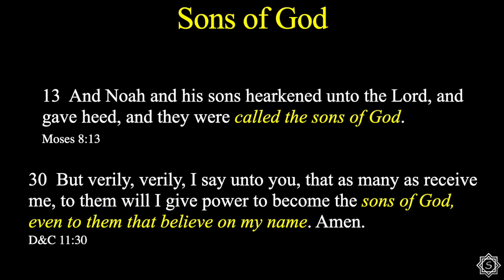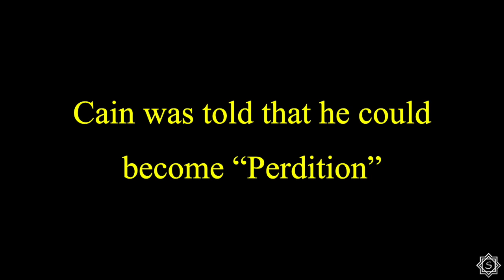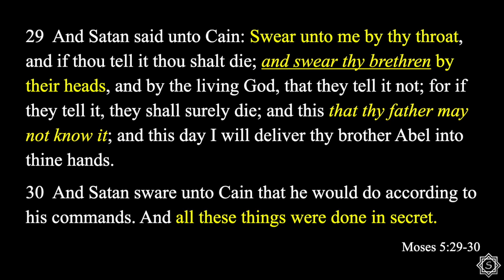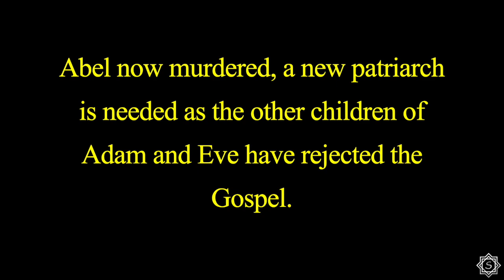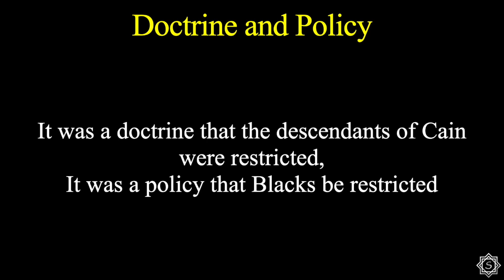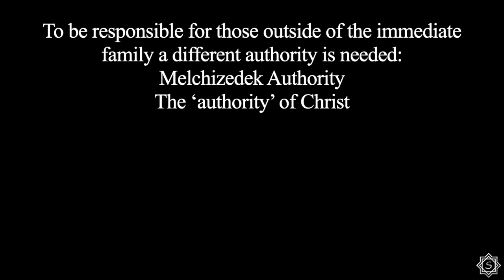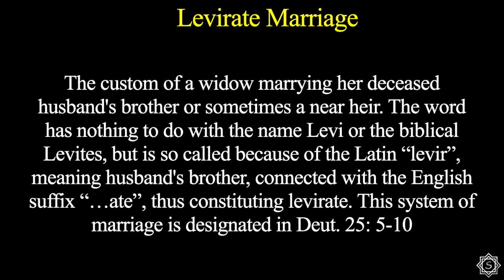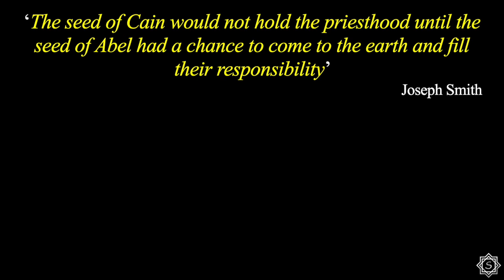Cain Abel and Priesthood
Scriptural look at Cain Abel and the Priesthood and the scriptural reasons behind policy and doctrine.

The Seer Stone App makes available the research, seminars, and presentations provided and offered primarily by Bruce H. Porter.

 Years of collected research are made available to those who may desire to have the information that may expand their thinking and increase their testimony of the Gospel of Jesus Christ, His Atonement, and Resurrection. The things presented here will focus on Christ, the doctrines and principles of the Gospel found in scripture, Joseph Smith as the prophet of the restoration and the validity of The Church of Jesus Christ of Latter Day Saints.

bhporter.net makes available the years of collected research to those who may desire to have the information that may expand their thinking and increase their testimony of the Gospel of Jesus Christ, His Atonement, and Resurrection.

 Bruce Porter has spent countless hours doing research, collecting, and copying this material to be used by himself and those who may want to carry on where he left off.  As is often the case, many participants in classes would like copies, of quotes, studies, and/or sources that are used.  To make this convenient many of these are provided on this site.